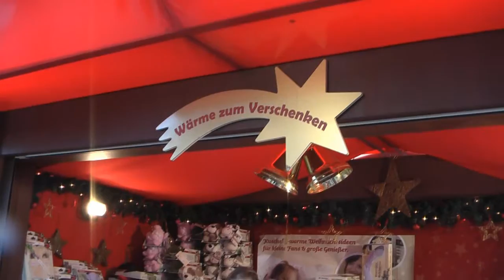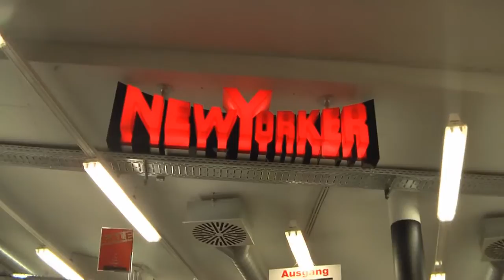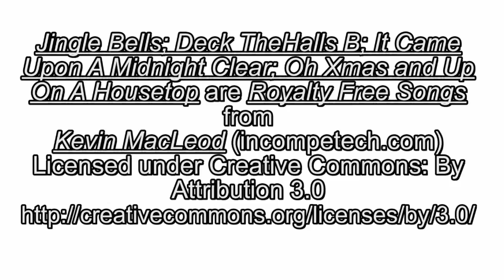De Keulse kerstmarkt anno 2012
Kerstmarkt in Keulen 2012
Deze film wil een sfeerbeeld brengen van een dagtrip naar de Keulse kerstmarkt verzorgd door Violetta Cars in Sint Joris-Winge België.
Weihnachtsmarkt in Köln 2012
Dieser Film ist eine Atmosphärischen Bild von einen Tagesausflug auf dem Kölner Weihnachtsmarkt, moderiert von Violetta Cars in Sankt Joris-Winge Belgien.
Marché de Noël de Cologne 2012
Ce film est un  image atmosphérique d'une excursion d'une journée sur le marché de Noël de Cologne animé par Violetta Cars à Saint Joris-Winge Belgique.
Christmas market in Cologne 2012
This film is an  atmospherically image of a daytrip to the Cologne Christmas market moderated by Violetta Cars in Saint Joris-Winge Belgium.